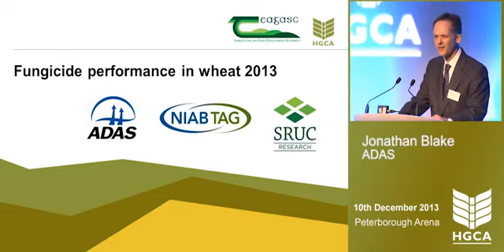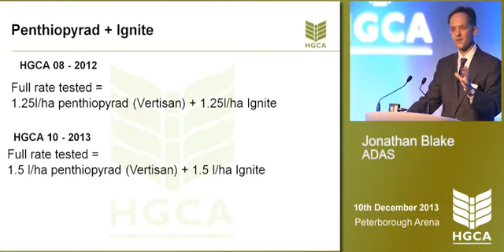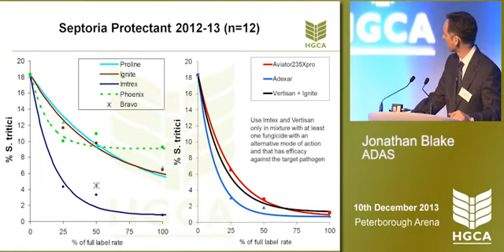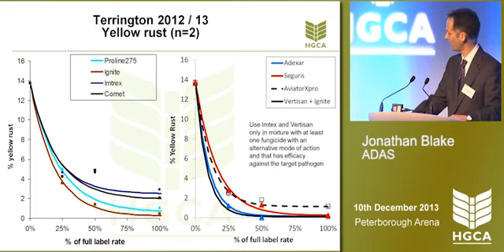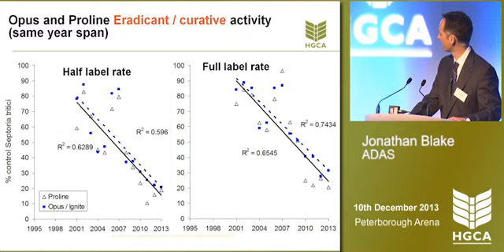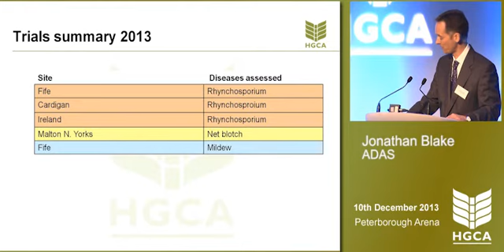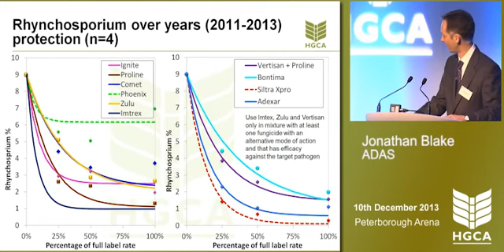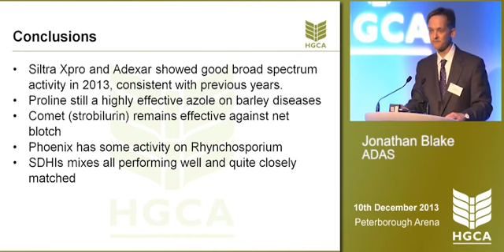Fungicide performance in wheat and barley (Jonathan Blake) Agronomists’ Conference 2013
Jonathan Blake, ADAS, talks about fungicide performance in wheat and barley at this year's HGCA Agronomists' Conference